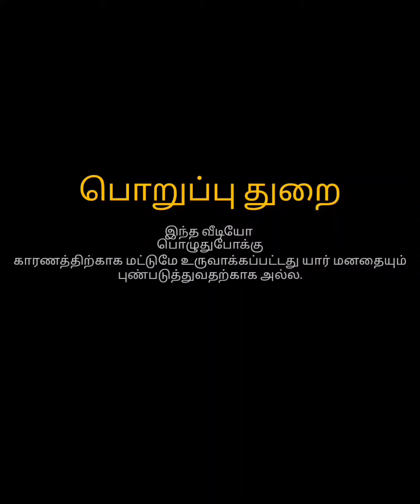1 லட்சம் கட்டினால் மாதம் ரூ.15000 சம்பாதிப்பது ஏப்படி🤣 |சீட்டு கம்பெனி மோசடி தொல்லைகள்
சீட்டு கம்பெனி மோசடி தொல்லைகள் 🤣

ரூ.1 லட்சம் கட்டினால்
மாதம் ரூ.15000  வட்டி
என்று கூறி ஏமாற்றிய சீட்டு கம்பெனி